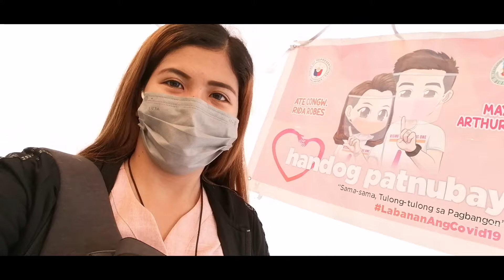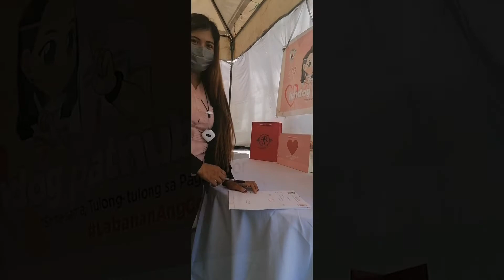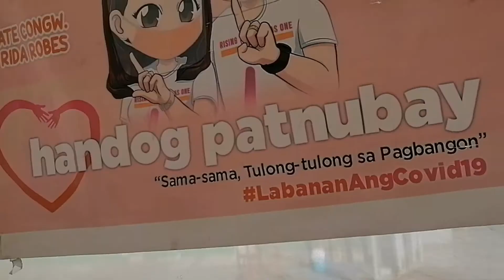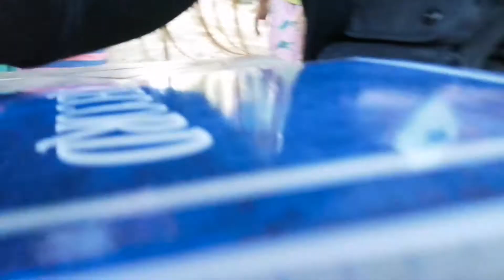Solo Parents Graceville Uniform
Thank you very much to our Mayor Arthur and Congresswoman Rida Robes for the new Solo Parents Uniform